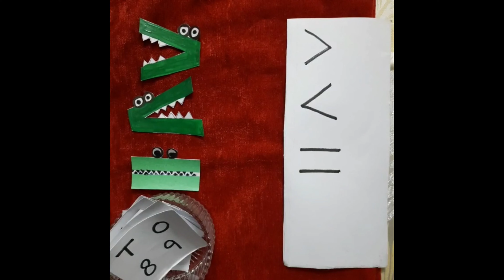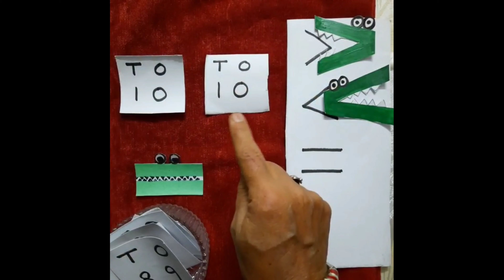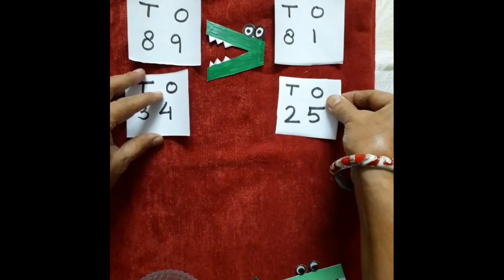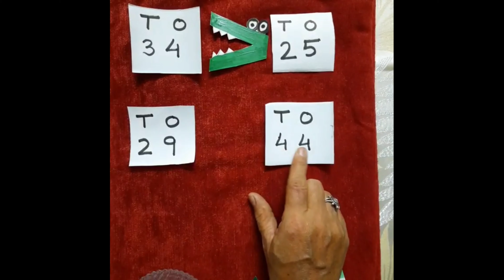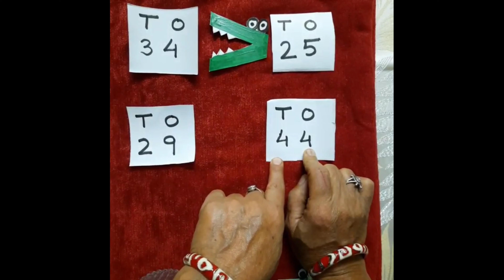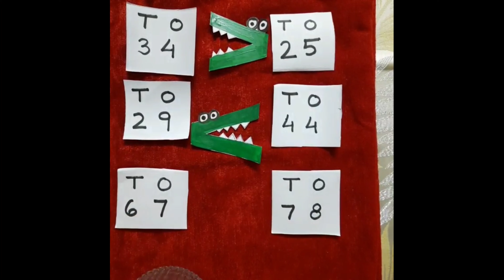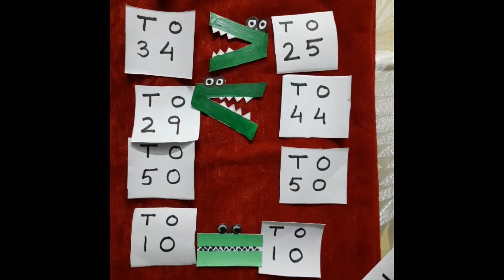greater than, smaller than, equal to for ukg kids. maths class|comparing numbers.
so dear children today qe are going to know about comparison of numbers.

vidya ki patgshala

vidya'sdiary